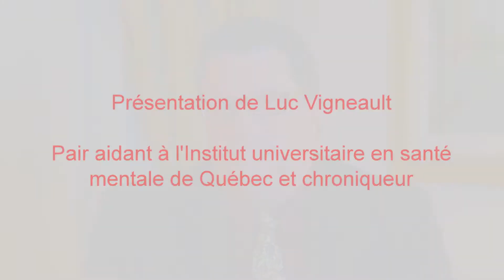Présentation de Luc Vigneault, pair aidant et chroniqueur